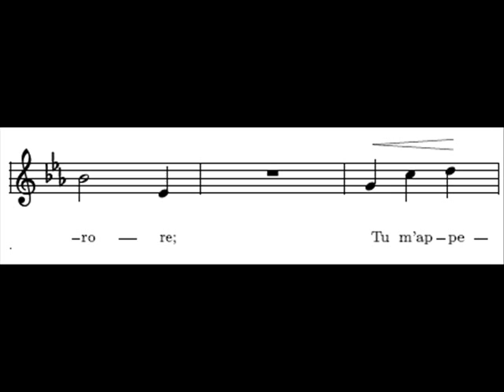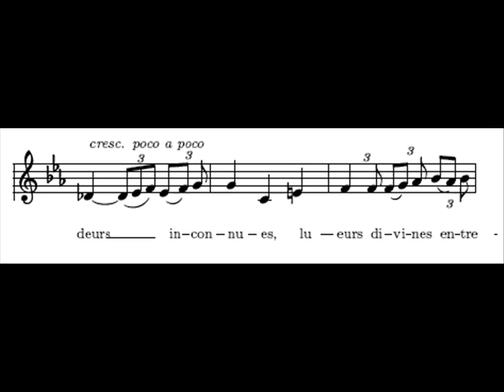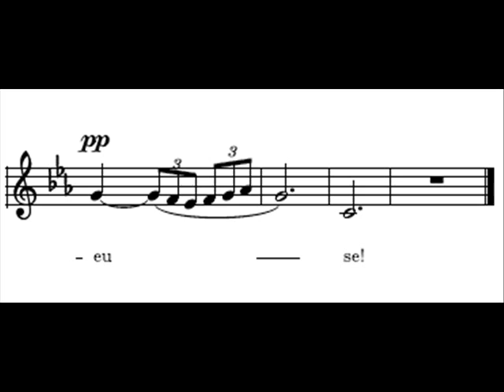Fauré - Après un rêve - Nathalie Stutzmann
This is Fauré's most popular song, and one of his earliest (Op. 7, No. 1, 1865). Romain Bussine's text is a French adaptation of an anonymous Italian poem.

Après un rêve

Dans un sommeil que charmait ton image
Je rêvais le bonheur, ardent mirage;
Tes yeux étaient plus doux, ta voix pure et sonore,
Tu rayonnais comme un ciel éclairé par l'aurore.
Tu m'appelais et je quittais la terre
Pour m'enfuir avec toi vers la lumière;
Les cieux pour nous, entr'ouvraient leurs nues,
Splendeurs inconnues, lueurs divines entrevues...

Hélas! Hélas, triste réveil des songes!
Je t'appelle, ô nuit, rends-moi tes mensonges;
Reviens, reviens radieuse,
Reviens, ô nuit mystérieuse!

After a dream

In a sleep which your image charmed
I dreamed of happiness, ardent mirage;
your eyes were sweeter, your voice pure and ringing,
you shone like a sky lit up by the dawn.
You were calling me and I was leaving the earth
to flee with you towards the light;
the skies parted their clouds for us,
unknown splendours, divine half-seen gleams...

Alas! Alas! Sad awakening from dreams!
I call on you, o night, give me back your deceits;
come back, come back resplendent,
come back, o mysterious night!